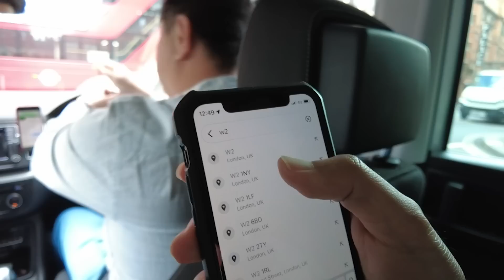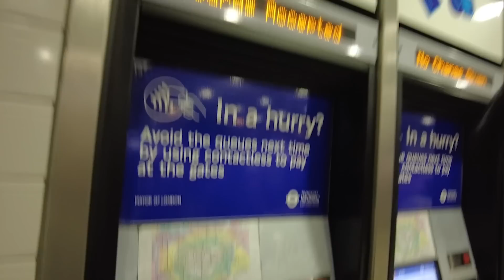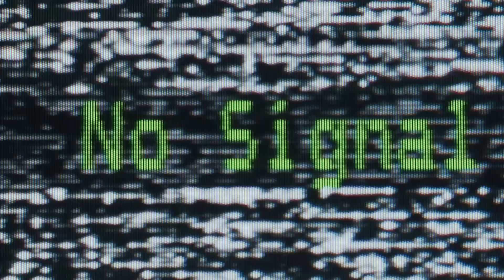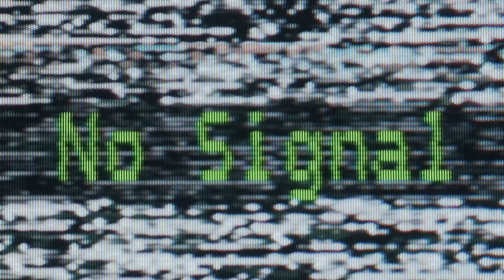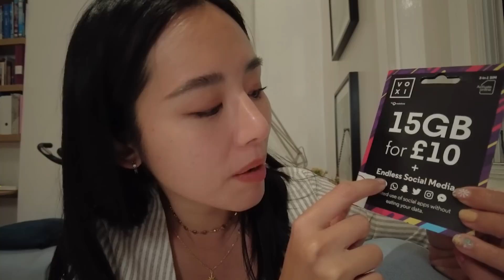🇬🇧 VLOG London ep.2 - เที่ยวลอนดอน/ เล่าชีวิตนักเรียนอังกฤษ/ คุ้ยชีวิตผู้บริหารค่ายเพลง l Bivoyage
ลอนดอนรอบนี้มีไกด์พาเที่ยวววววว 😊😊
ทริปนี้ให้พี่บอมพาเที่ยว เพราะเคยเรียนอังกฤษ
แต่ย้อนหลังไป10ปีที่แล้วนะ 😂😂😂
(ใครกำลังแอบคิดว่าพี่บอมแก่ สารภาพมานะ!🙋🏼‍♀️)
และไหนๆ พี่บอมก็เป็น (ว่าที่)คุณสาของเรา
เราก็อยากพาพี่บอมมาแนะนำกับทุกคนอย่างเป็นทางการ
บอกเลยว่าไม่ธรรมด๊าาา ใบ้ๆว่าเป็นผู้บริหารค่ายเพลงค่ายหนึ่ง แต่ค่ายไหนไปดูกันเองงงง
ปล. ช่วยเฟิร์นคอมเม้นบอกพี่บอมกันหน่อยค่ะว่าเฟิร์นอยากร้องเพลงงงงง ขอซักเพลงได้ม้ายยยยย เฟิร์นขอพี่บอมมาสองปีแล้วเนี่ยยยยย!! 😡